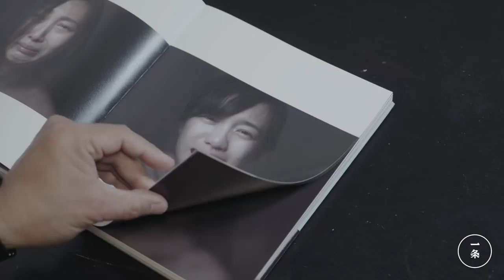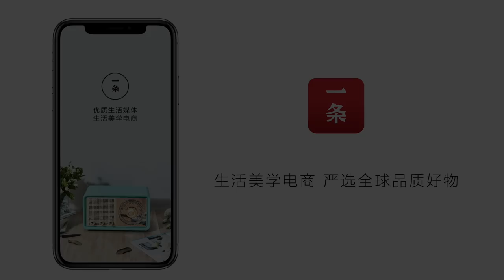攝影師徐聖淵：《哭泣女孩》 500 Girls Confided in Him Crying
台灣攝影師徐聖淵認爲哭泣是比笑容更真實的情感。2011年開始，他從網上陸續找來了500個女孩，讓她們把攝影棚當成告解室，回憶和傾訴自己最隱秘的傷心往事，等女孩開始哭泣時，他便按下快門，記錄下那讓人心碎的一刻。

Taiwanese photographer Xu Shengyuan believes that tears are more authentic than smiles. Since 2011, he has invited 500 girls through the Internet to his studio. He made his studio a confession room where the girls recalled and shared their secret painful memories. When girls began to cry, he pressed the shutter to freeze-frame the heartbreaking moments